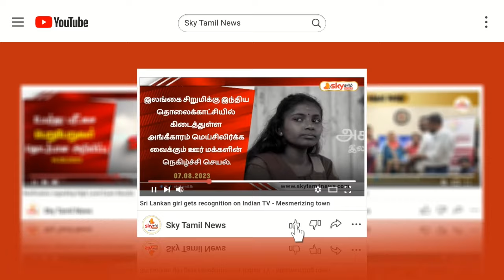🔴 மக்களுக்கு மகிழ்ச்சித் தகவல் - அஸ்வெசும பிரச்சினைகளுக்கு தீர்வு காண நிதியமைச்சின் புதிய திட்டம்.